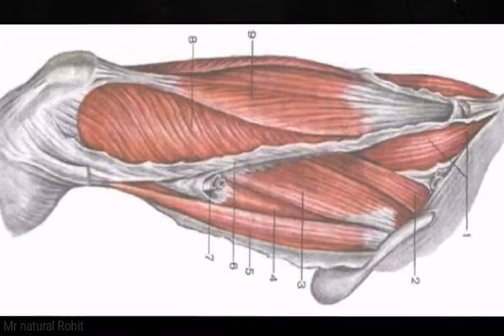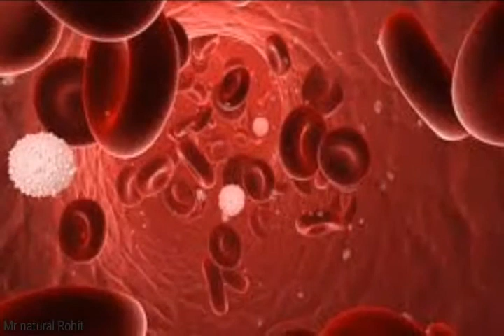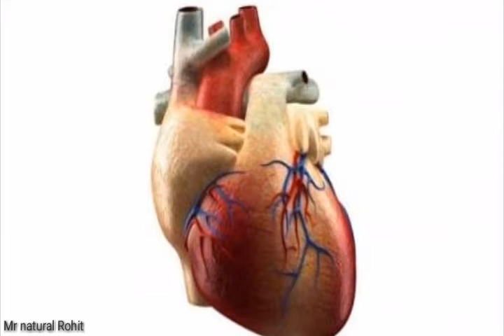मानव शरीर कि 10 अनसुनी बाते.आपको विश़वास नहि होगा लेकिन एहि हकीकत है।यूट्यूब,you tub.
मानव शरीर का असुना सच,जो सुनकर आप सोच मे पड जाओगे🙄😏🤔जी हा एही सच है।